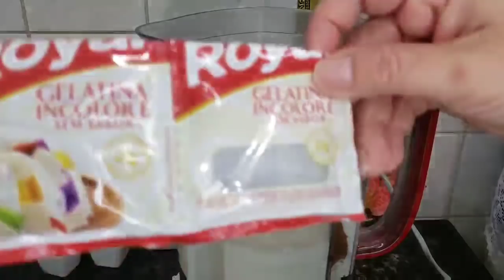PUDIM DE GELADEIRA FÁCIL E DELICIOSO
Pudim de doce de leite, pudim sem forno e sem ovos. Sobremesa fácil e deliciosa que vai surpreender à todos. Sobremesa incrível!!!

👉🏼Se gostou do vídeo clique em "GOSTEI" e deixa pra mim seu 👍🏻
❤️Muito obrigada por estar aqui nos prestigiando 🙏🏻😘
✔️Nos siga também no INSTAGRAM:

🔴 INGREDIENTES DESTA RECEITA:
1 pote de 400g de doce de leite
1 caixinha de creme de leite 200g
500ml de leite
2 envelopes de gelatina sem sabor incolor (12g cada) já dissolvidos conforme as instruções do fabricante. Para a calda:
1 xícara (200ml) de açúcar
1/2 xícara de água
*Medida da forma: 20cm

INGREDIENTES DE ESTA RECETA:
1 olla de 400 g de dulce de leche
1 caja de crema de leche 200g
500 ml de leche
2 sobres de gelatina sin sabor incoloro (12 g cada uno) ya disueltos según las instrucciones del fabricante.
Para el jarabe:
1 taza (200 ml) de azúcar
1/2 taza de agua
* Medida de forma: 20 cm

INGREDIENTS OF THIS RECIPE:
1 pot of 400g of dulce de leche
1 box of sour cream 200g
500ml of milk
2 envelopes of gelatin without colorless flavor (12g each) already dissolved according to the manufacturer's instructions.
For the syrup:
1 cup (200ml) sugar
1/2 cup water
* Shape measure: 20cm